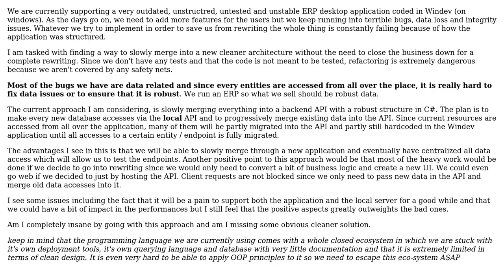Software Engineering: Rewriting an old, broken desktop application via a local API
With thanks & praise to God, and with thanks to the many people who have made this project possible! | Content (except music & images) licensed under CC BY-SA | Music | Images & others | With thanks to user PhaDaPhunk user Jay Velasco user Doc Brown and the Stack Exchange Network Trademarks are property of their respective owners. You are responsible for your own actions.